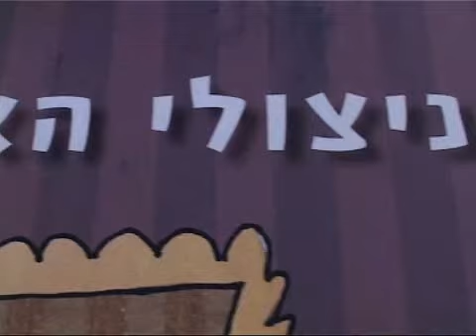ניצולי האימה הזו, הוצאת קונטנטו. מחברת פז פרוים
ניצולי האימה הזו- ספר ילדים בהוצאת קונטנטו דה סמריק - הוצאת ספרים בינלאומית.  מלווה כותבים משלב הרעיון ועד להפצת הספר בארץ ובחו"ל.